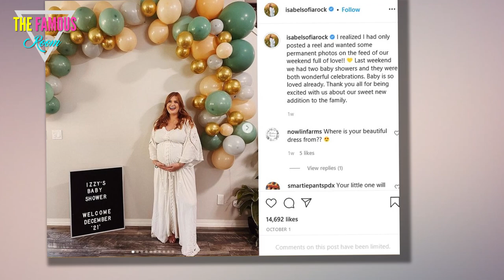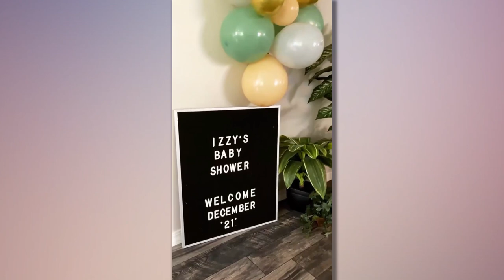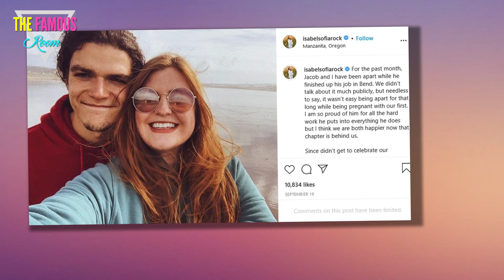Little People’s Isabel Roloff teases when she may give birth as and husband Jacob await first child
LITTLE People, Big World star Isabel Roloff may have dropped a big hint as to when she and husband Jacob can expect their first child.    The mom-to-be shared the date as she reflected in an Instagram Story selfie.  "Me looking at myself in the mirror trying to wrap my mind around the fact that I could have a baby next month," she shared.    Isabel, 25, and husband Jacob, 24, announced in July that they are expecting a baby boy together.    The loving couple made the revelation alongside several snaps from a sweet photoshoot, which showed Jacob cradling his wife’s growing baby bump.    Alongside the photos, they wrote: "We are elated to share that the baby boy we have been dreaming of is coming this December."      BABY SHOWER  In September, the expectant mother shared a video compilation of her baby shower, revealing a slew of decorations, food and special moments alongside family and friends.    Isabel reunited with all of her sisters-in-law for the special occasion, despite their previous disagreements.  Even fellow pregnant sister Audrey, 30, attended the event, putting aside any"